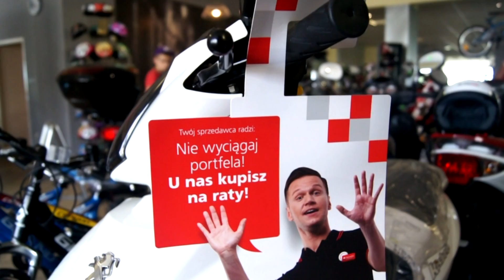LKS Bełk wypunktował osłabioną Fortecę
Z niedzielnego spotkania na szczycie w IV lidze mogliście zobaczyć już kontrowersje, która skutkowała czerwoną kartką dla Radosława Żbikowskiego. Tym razem zapraszamy do zobaczenia obszernego skrótu z tego pojedynku, w którym zawarte zostały oczywiście trzy bramki strzelone przez drużynę gości a także pozostałe sytuacje meczowe. Jest co oglądać! Zobacz WIDEO!